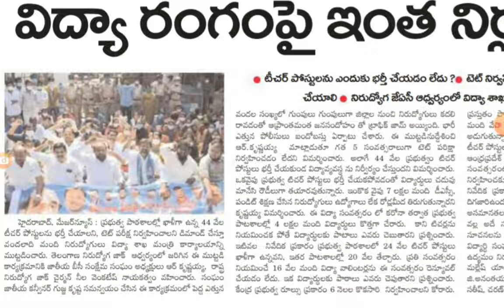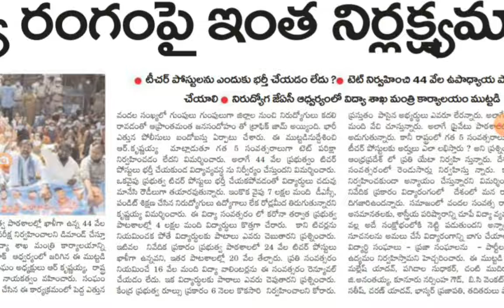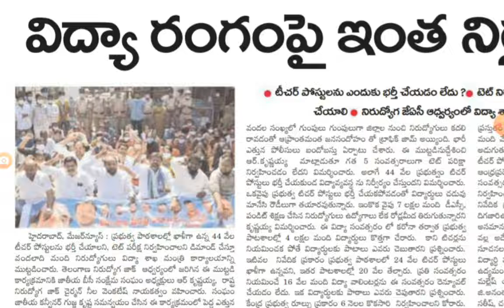TEACHER JOBS LATEST UPDATES | AB Tutorial